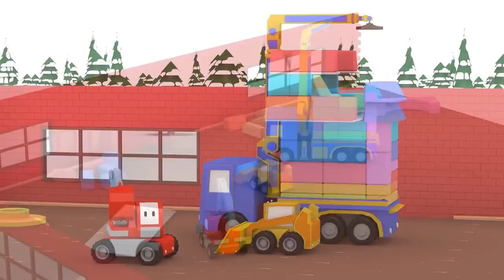Ethan sadzi warzywka : ucz się o kształtach z Ethanem Śmieciarką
Ethan to mała ale bardzo aktywna wywrotka. Zawsze gotowy jest na nowe przygody i stara się uczyć najwięcej jak tylko może poprzez gry i zabawy. Podczas jego przygód Ethan uczy się kształtów, kolorów i numerów. Przyłącz się do Ethana i ciesz się super zabawą!

ucz się kolorów, ucz się kształtów i numerów z Dino dinozaurem, małmi samochodzikami, ethanem wywrotką oraz Tedem Pociągiem. Ucz się kolorów, ucz się kształtów, ucz się numerów z pojazdami, pociągami, samochodami, monster truckiem, śmieciarką, holownikiem, jajkami niespodzianką, rozpakowuj prezenty, kulkami i zabawkami! Uczenie jest znacznie łatwiejsze z pojazdami i zabawkami. Zobacz tą edukacyjną bajkę dla dzieci, która nauczy je kształtów, kolorów i numerów.